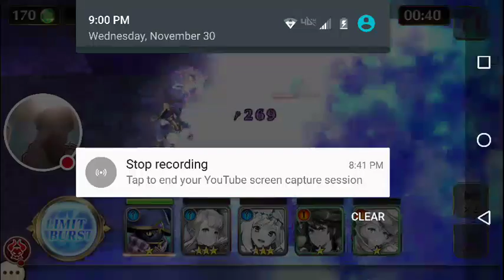I GOT A USELESS SAKURA!!!! LOL. VALKYRIE CONNECT episode 4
Watch me play Valkyrie!